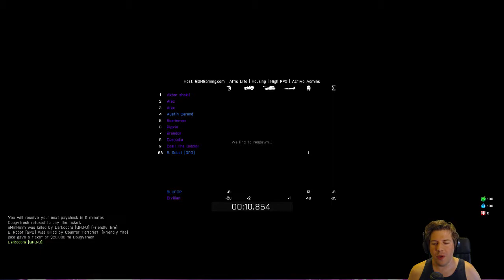Altis Life: Knocked Out & Executed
Things got hairy in kavala, I wasn't able to focus and I was surprised by Counter Terrorist.